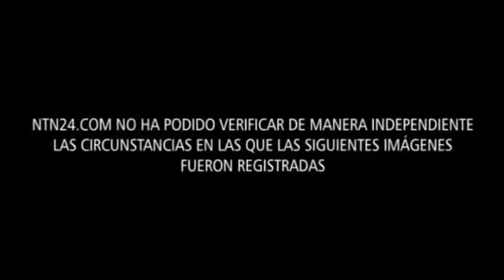Niños en Escuelas recibiendo adoctrinamiento chavista y castro comunista